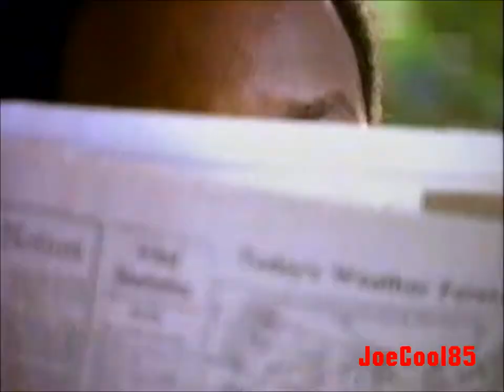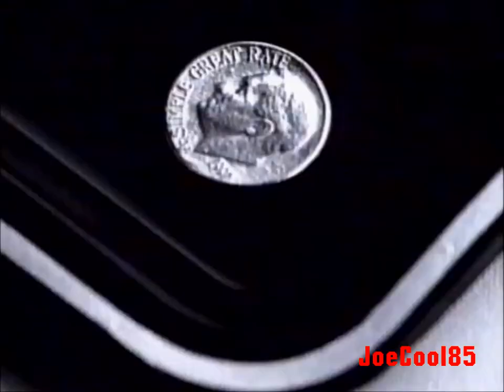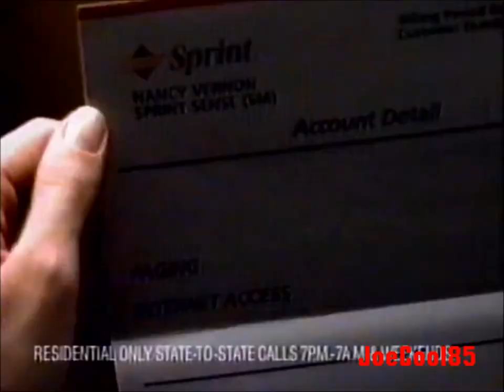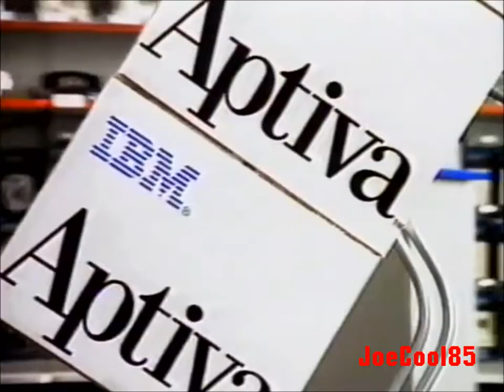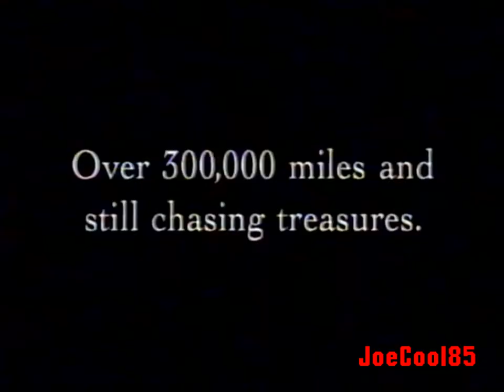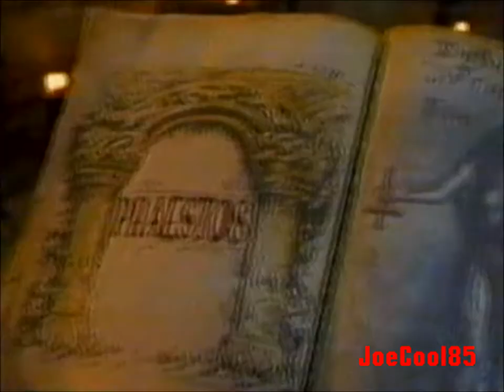WTIC FOX 61: April, 1997 Commercial Break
Recorded on April, 1997 during an episode of "Millennium" on WTIC FOX 61 in New Haven, Connecticut.